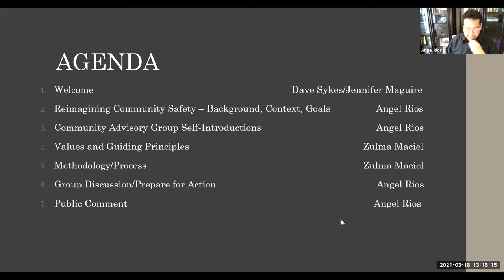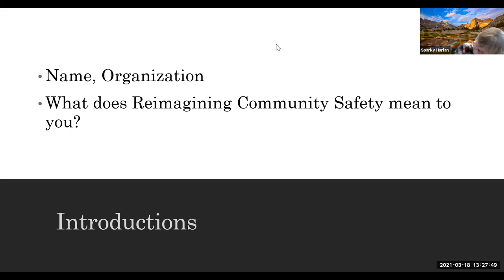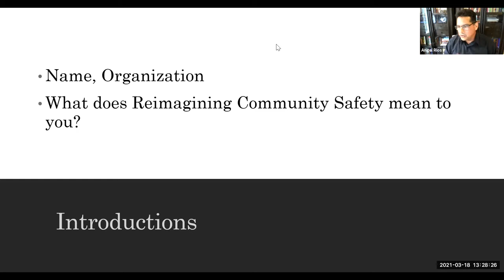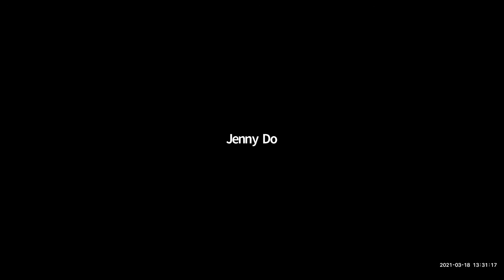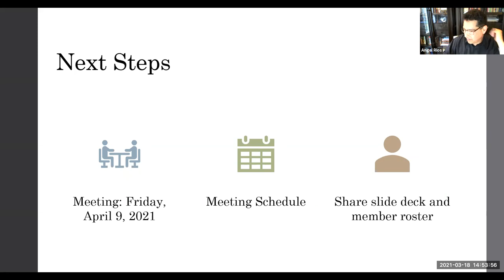MAR 18, 2021 | Reimagining Community Safety Advisory Group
Reimagining Community Safety Advisory Group